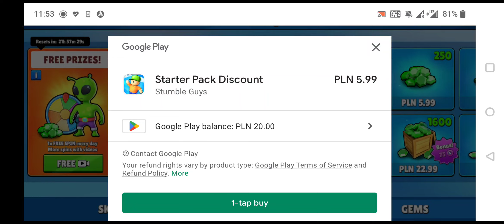Stumble Guys Random Gameplay #6 - BUYING SUPER CHEAP MEGA BUNDLE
Sunset #4845
make to like and sub and friend me :D
Let's race ALSO SHOUTOUT TO MY SISTER, FAMILY AND ALL MY NICE FRIENDS WHO HELP AND GIVE SUGGESTIONS!!
Made by Sunset HCR2©